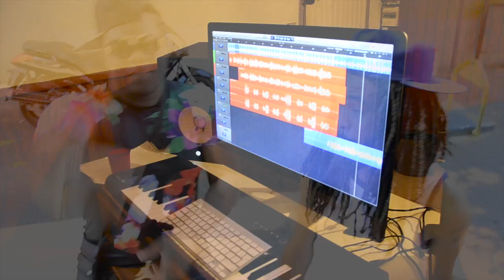Little Mik - Top Shatta ( Otp Prod R3m )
Directed by : Soumbo Loic
Cameraman : TontonDanick